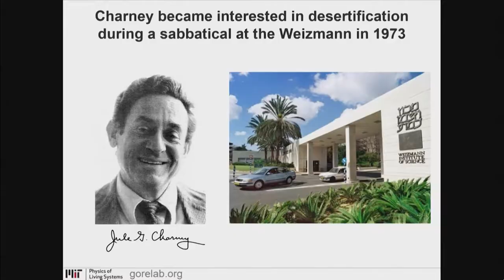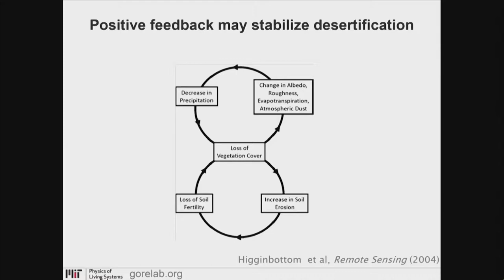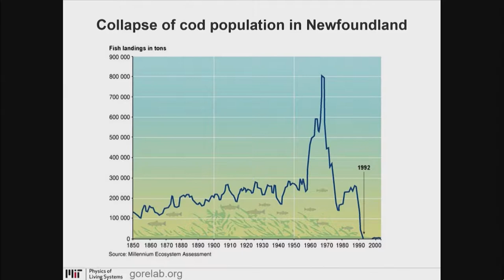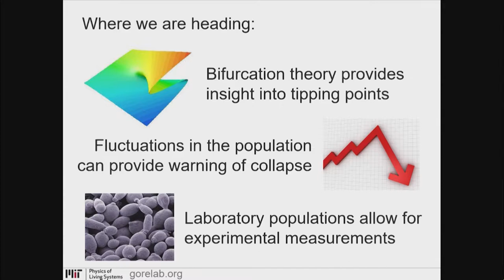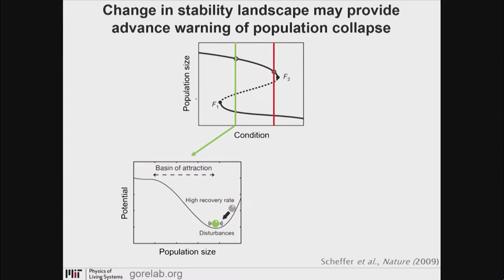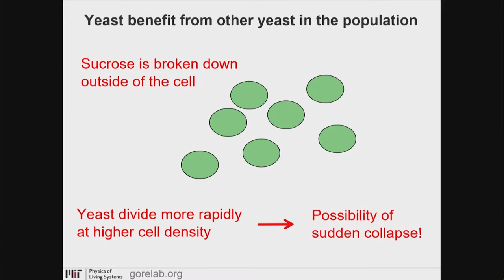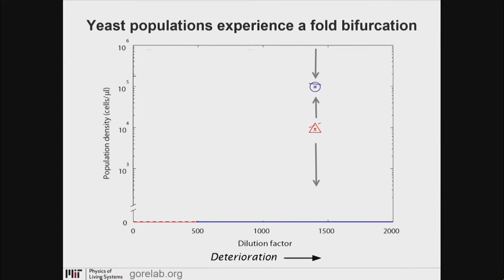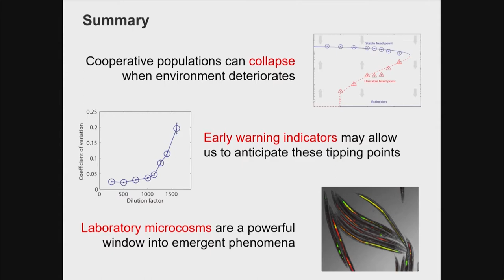MIT on Chaos and Climate: Biological Population Dynamics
MIT on Chaos and Climate is a two-day centenary celebration of Jule Charney and Ed Lorenz.

Speaker: Jeff Gore, Associate Professor of Physics, MIT